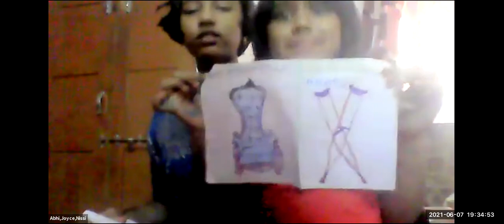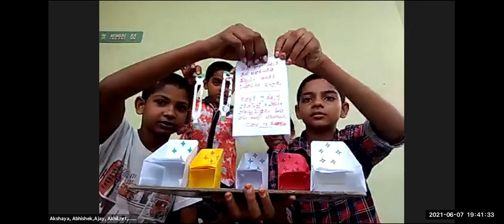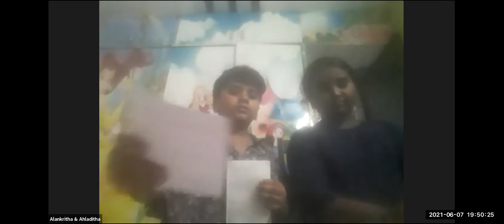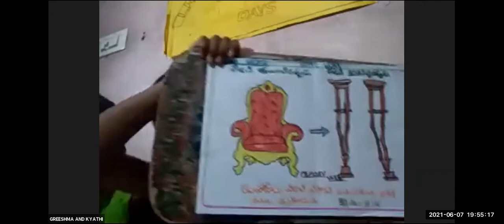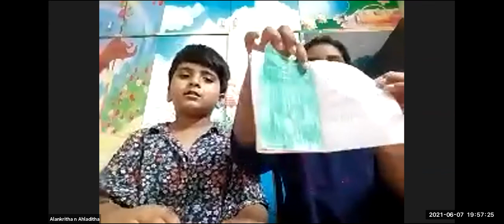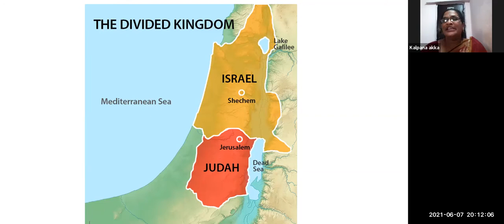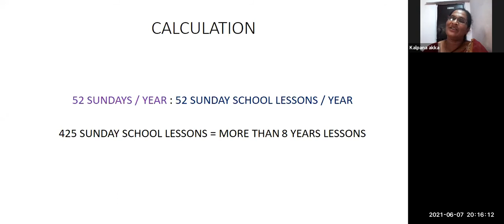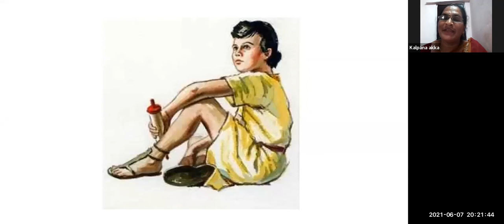LW & KGT CHILDREN CLUB~7th JUNE 2021~DAY# 428~ CHILDHOOD OF JERMIAH ~ KALPANA